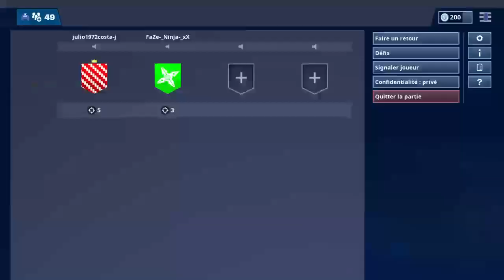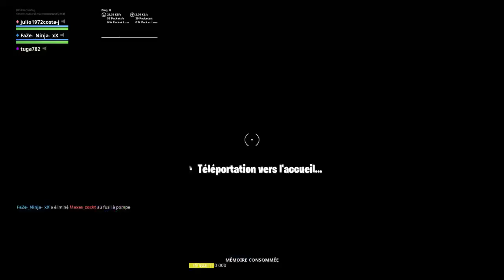Vamos as vitorias